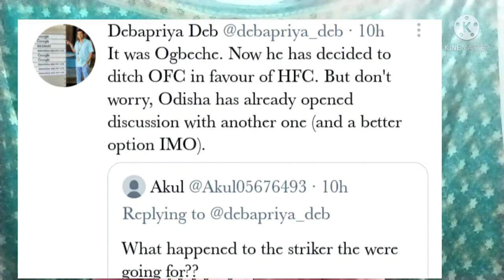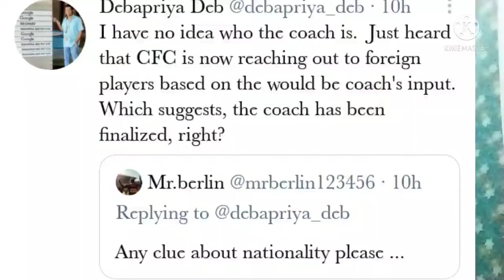Cfc coach is finalised, New kbfc coach is confirmed✅, Obechche rejected odisha contract?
Welcome to Tamil all sports
Updates.
In this video: we going to see, of cfc coach is not finalised it is in final decision, kbfc coach is finalised new sebberian coach, Obechche rejected odisha fc contract and moving to Hyderabad fc, Rumors of lathiuara, Soosairaj
CFC also thank offfcial Chief techinal officer Amay ghosal.